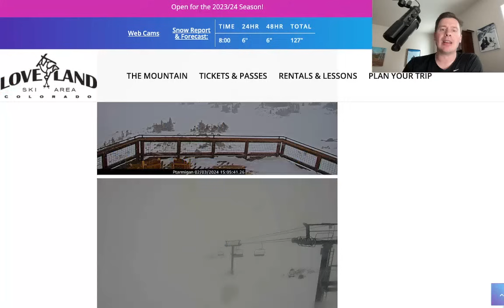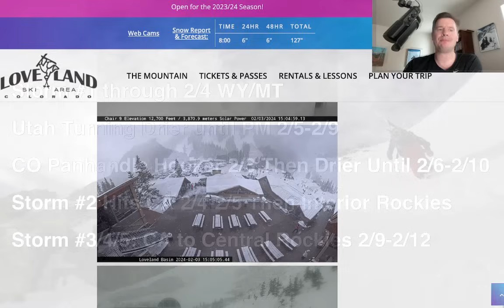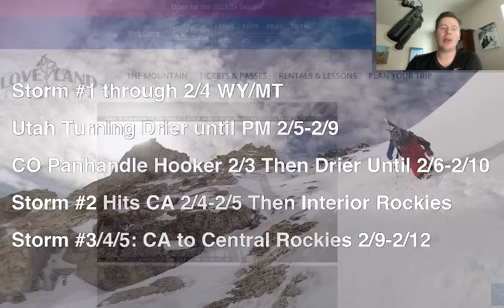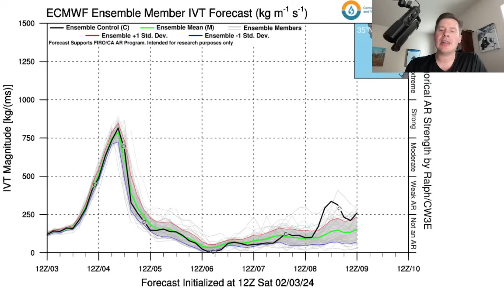PM Mountain Weather Update 2/3, Meteorologist Chris Tomer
CO Panhandle Hooker delivers heavy wet snow accumulation with additional accumulation at Loveland/Winter Park/A-Basin/Keystone/Eldora through tonight, Utah turns drier until PM 2/5-2/9 with 3 feet inbound, snow continues 2/4 WY/MT, next storm system hits CA 2/4-2/5 with feet of Sierra snow and 6 months worth of rain in Los Angeles then it moves into the interior with heavy snow accumulation 2/5-2/9, additional 2-3 storm systems 2/9-2/12 with moderate to heavy accumulation from CA through Central Rockies.